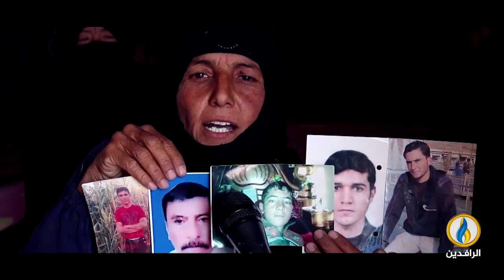حديث_العرب | محرقة النازحين في رفح التوحش الصهيوني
ضيوف الحلقة:
سامر عوض - باحث سياسي فلسطيني
أحمد رفيق عوض - رئيس مركز الدراسات المستقبلية في جامعة القدس
محمد مشينش - كاتب وباحث سياسي

تقديم:
محمد العبيدي